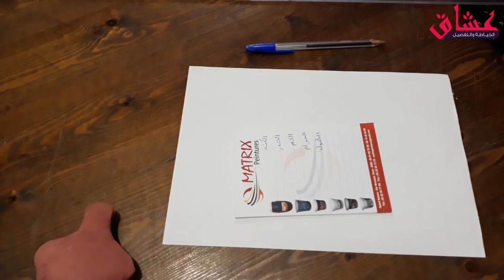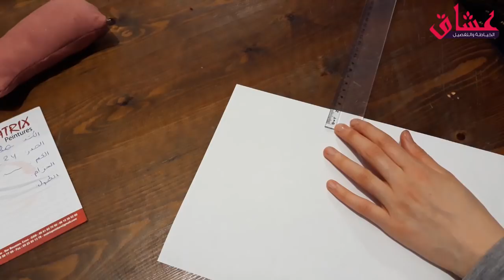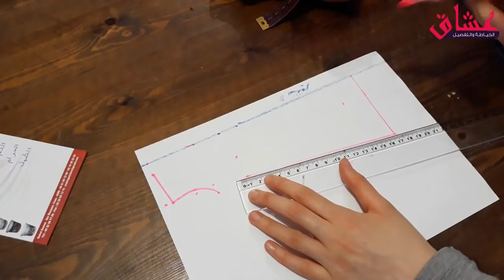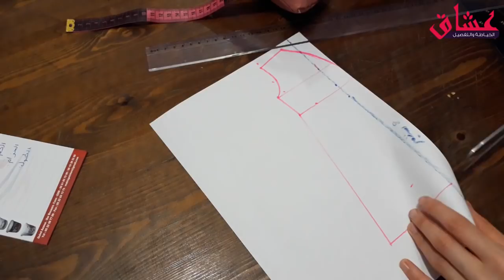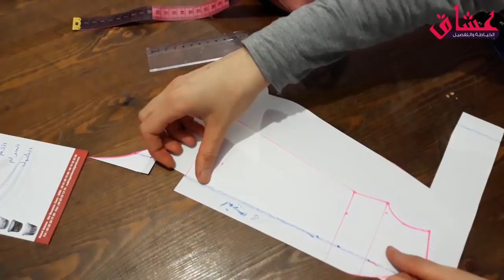طريقة تفصيل قفطان كروازيه سهل جداا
الازياء المغربية العصرية"ازياء مغربية للمحجبات" لباس عصري مغربي للمحجبات"